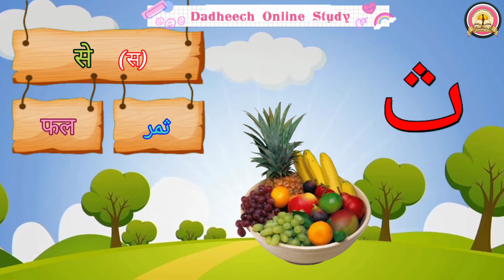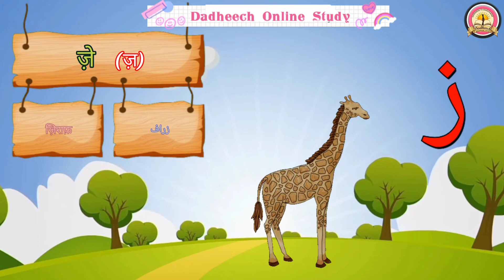Urdu Alphabet | Dadheech Education